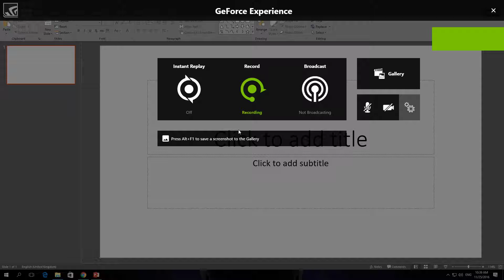How to Disable Correct Two INitial CApitals In PowerPoint 365